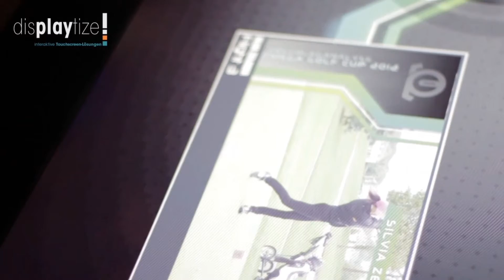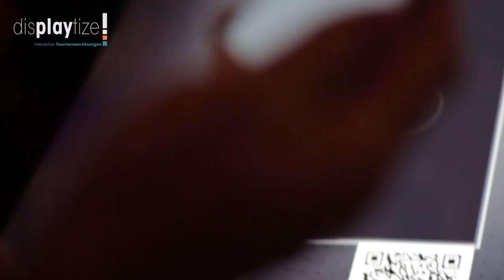lofiTV - displaytize Demovideo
Selbstbedienungsterminals mit Touchscreen haben ein vielfältiges Anwendungsfeld im B2C Bereich: Info Terminals bei Austellungen, Veranstaltungen und Messen, Ticketautomaten oder Selbstbedienungsterminal.